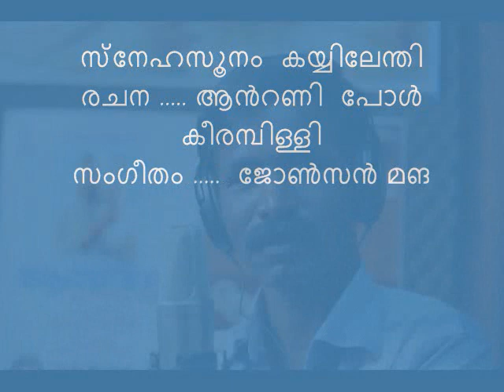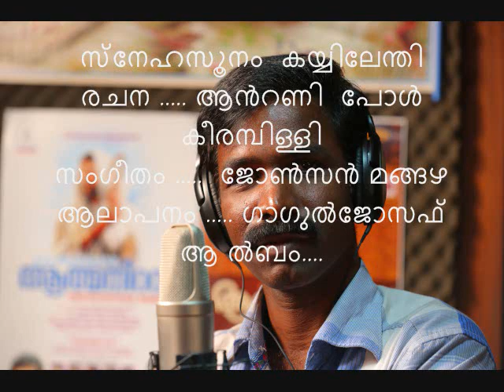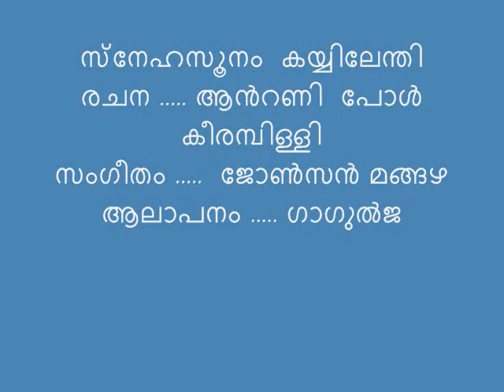sneha soonam kayyilenthi Gaguljoseph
lyrics ... Antony_paul _keerambilli
music
singer.
album ... Lebisone...